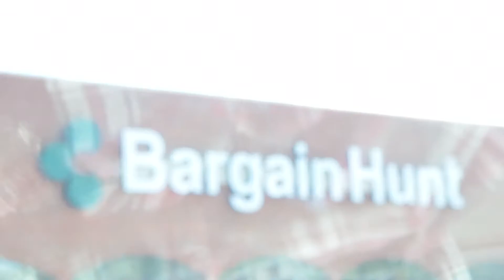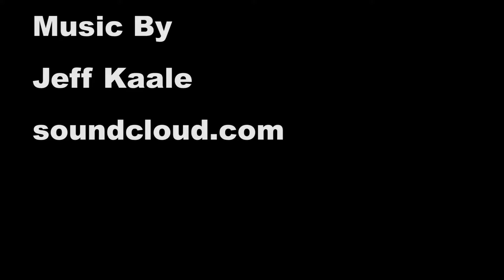Argument Champion | VLOG 35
Suzy and I argue enough to have our own debate team. :D